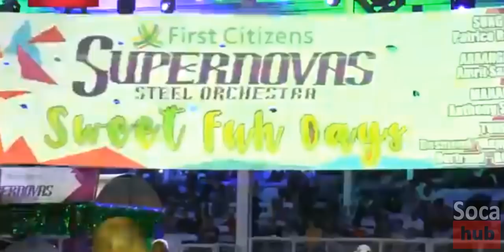Supernovas - Sweet Fuh Days - Panorama Finals 2018 Trinidad Live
Panorama Finals 2018